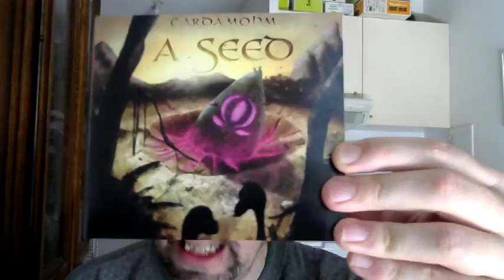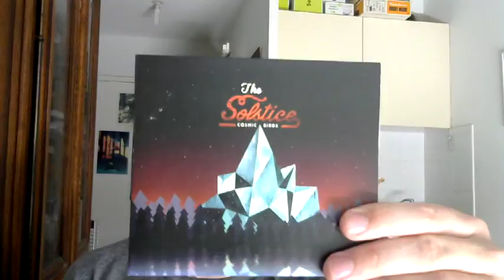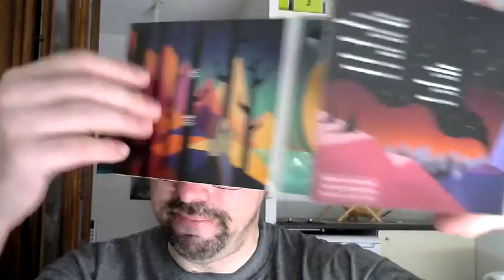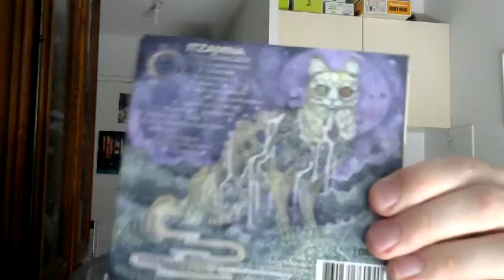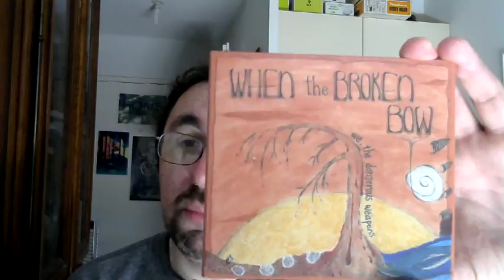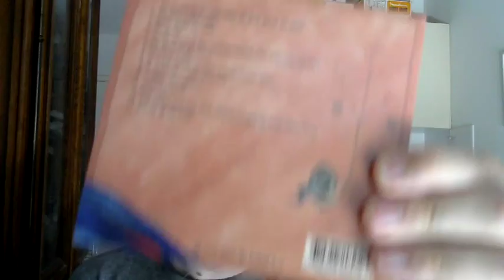Vidéo musico-culturelle, épisode 11 : les pochettes les plus impressionnantes.